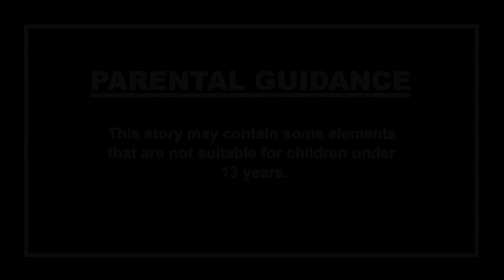ಕುಂಟ ಮಾಟಗಾತಿ | Kannada Stories | Kannada Horror Stories | Stories In Kannada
Welcome to the Dodo TV Kannada Horror Youtube Channel.

children below 13 years of age on behalf of Dodo TV Kannnada channel. This channel